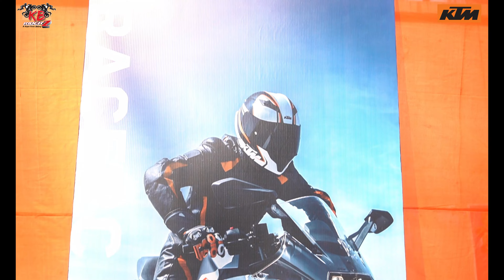KTM Live Stunt Show || Jagannath University || KB Riderz , KBR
KTM Bangladesh organized a stunt show. In the show KB RiDeRz performed like a king. KTM Bike is always favorite to everyone. You all are watching that why KTM Bike is always favorite to everyone.
And in this show our safety partner was Nolan & X-lite Helmet. Currently in Bangladesh Nolan & X-lite helmet is the best one to insure a Biker's safety.

🎦Cinematographer & Editor: Sheikh Shohan